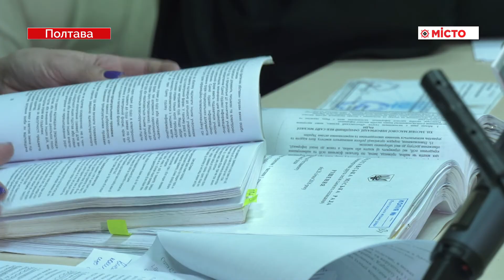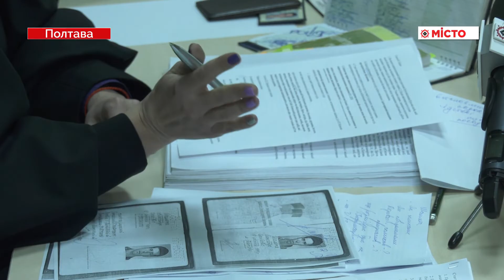Окружний адмін суд – суд над Мамаєм